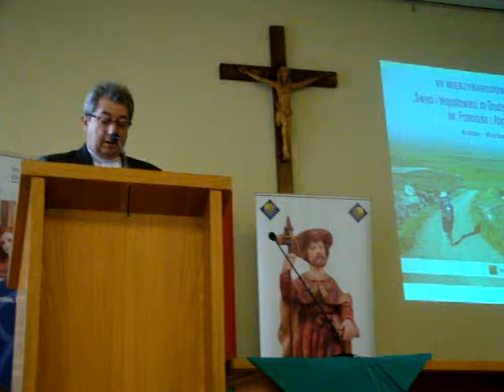Konferencja Camino Kraków 2014 001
VII Międzynarodowa Konferencja Naukowa "Święci i błogosławieni na Drodze św. Jakuba - w 800. rocznicę pielgrzymki św. Franciszka z Asyżu do Santiago de Compostela", 6-7 września 2014 roku, Wyższe Seminarium Duchowne w Krakowie oraz Parafa pw. św. Jakuba Starszego Apostoła w Więcławicach Starych, autor filmu: Piotr Dudała